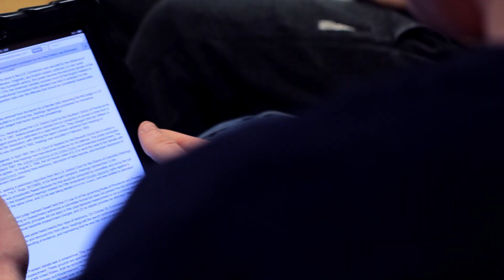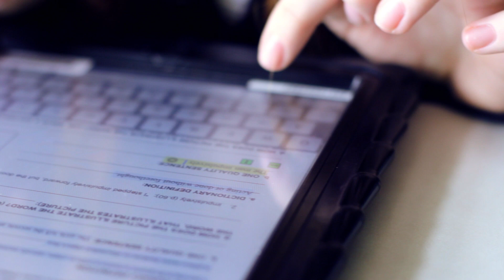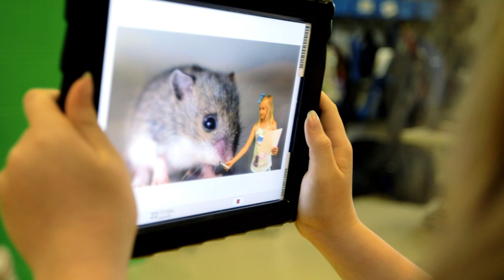Fraser Public Schools: When Passion Meets Innovation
When passion meets innovation...learning is revolutionized. Watch the latest Fraser Public Schools video as the District continues to redesign education with a focus on competency-based learning.